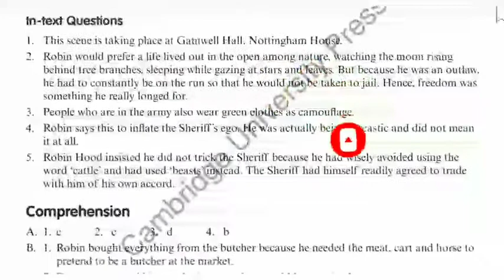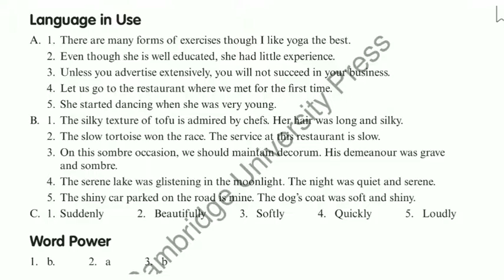Answers of Robin Hood and His Merry Men